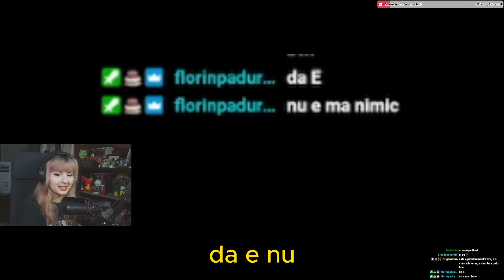L-AM BATUT PE MORGOTT DIN ELDEN RING FIRST TRY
Sunt live de 4 ori pe saptamana pe twitch pog. Intrati pe server-ul de discord si dati-mi follow pe insta ca sa fiti la curent cu live-urile!